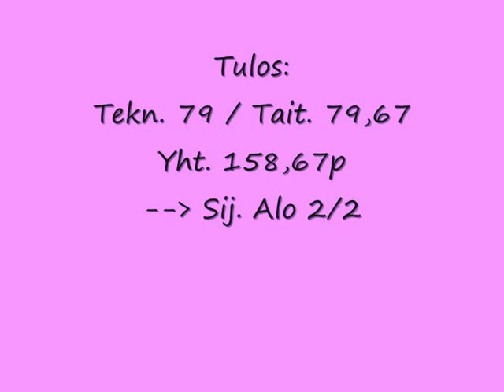Simon htm-ohjelma Lempäälässä 14.4.2012